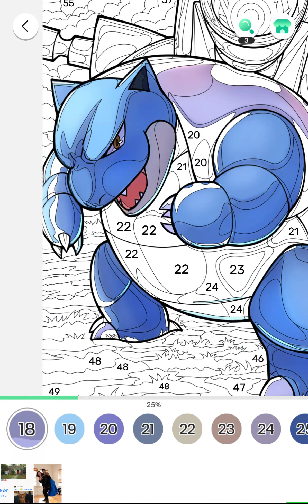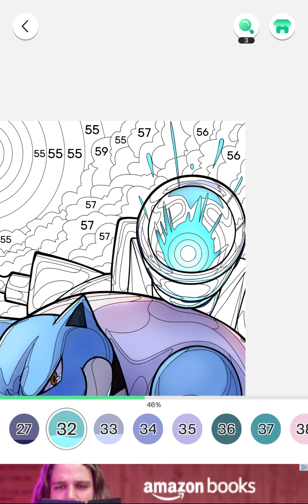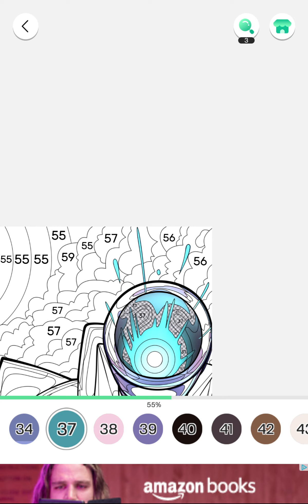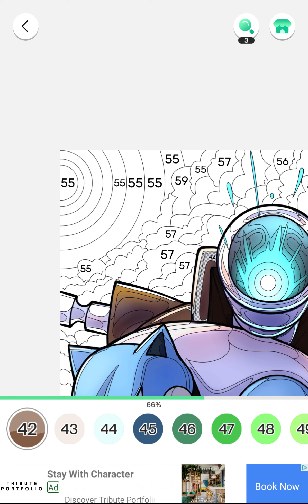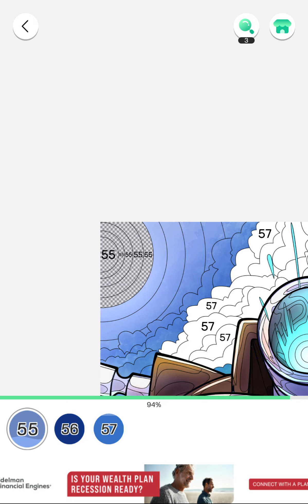color fan, Pokemon, december 1st 2023,